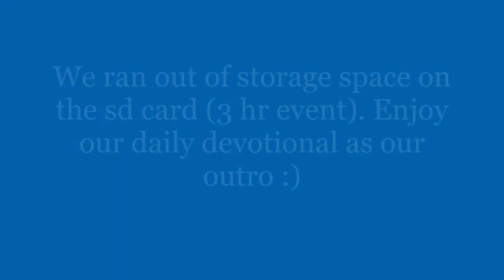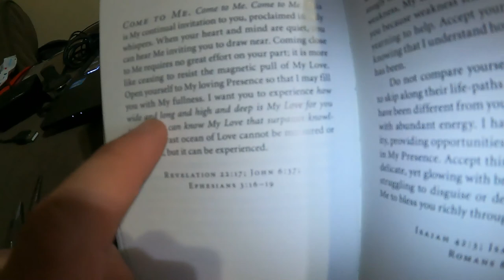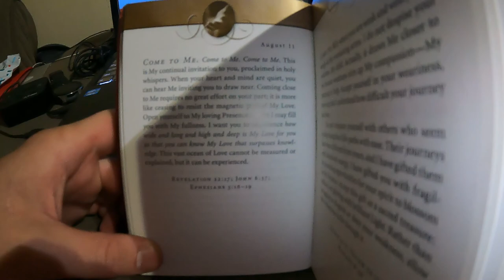Hutchinson 65th Grand Nationals 2021 - Daily Vlog